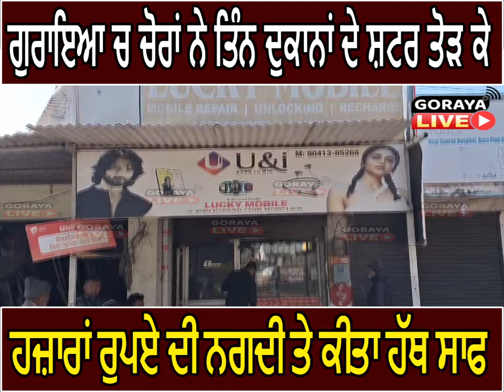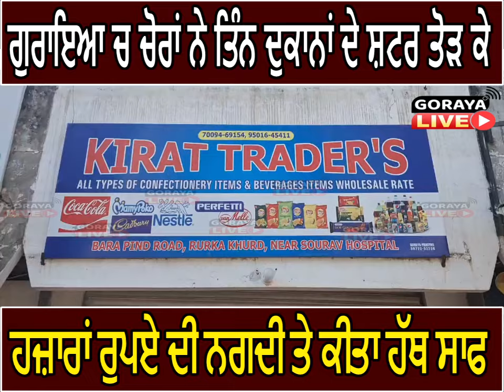ਗੁਰਾਇਆ ਚ ਚੋਰਾਂ ਨੇ ਤਿੰਨ ਦੁਕਾਨਾਂ ਦੇ ਸ਼ਟਰ ਤੋੜ ਕੇ ਹਜ਼ਾਰਾਂ ਰੁਪਏ ਦੀ ਨਗਦੀ ਤੇ ਕੀਤਾ ਹੱਥ ਸਾਫ